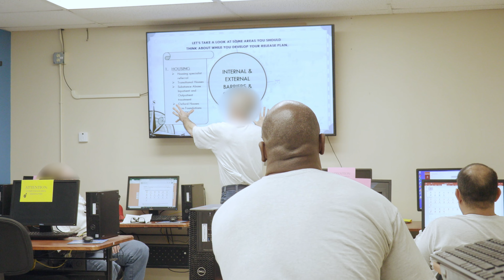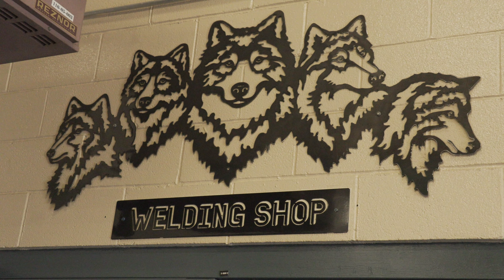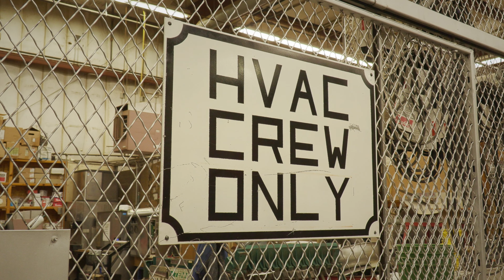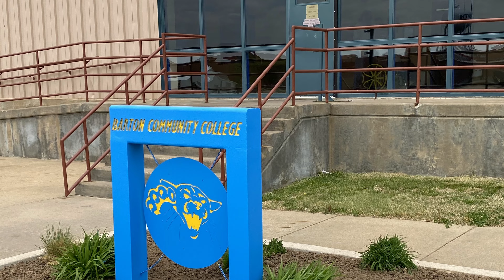Impact and Respect: Be part of something bigger at Ellsworth Correctional Facility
Having a career that allows you to impact lives while being respected is monumental. A career in corrections is the place for you to achieve both! Becoming a Kansas Corrections Officer is an opportunity for you to start impacting residents lives today! Ellsworth Kansas is a small town feeling community with Correction Officer jobs available!

Careers in corrections is more than just enforcing rules, it's about helping residents better themselves and become successful in society. While earning and giving respect, being a corrections officer is also a career that allows you to teach residents to learn new coping mechanisms, new jobs, new methods for communicating, and so much more. Corrections officer jobs are a great opportunity for you to make a difference today!

If you are looking for a job in Kansas, Ellsworth Correctional Facility offers a variety of career paths. Most people start their career as a corrections officer and advance within the corrections officer field or transition into counseling or leadership roles.

Ellsworth Correctional Facility, is actively hiring Kansas corrections officers who are committed to maintaining security in our correctional facility by supervising residents. If you are a seasoned professional or fresh out of high school and looking for a rewarding career in corrections, we'd like to talk with you. With starting pay of $26.13 per hour and exceptional health, dental, and KPER's benefits, we hope you'll be interested in becoming part of our team at Ellsworth Correctional Facility. (Starting pay is part of Governor's Temporary 24/7 Facility Pay Plan.)

Not sure if it's the right job for you? Take a tour, meet our great team and hear why Ellsworth Correctional Facility is a great place to work.

Our hiring process is streamlined, so apply today and begin work the following Monday. Start your new career in corrections by applying today! Must be 18 years old, with high school diploma; valid driver's license and pass a background check, medical exam and drug screening.